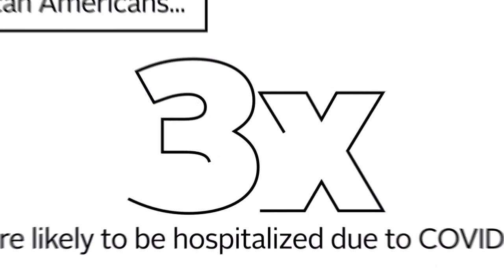Our Community. Our Health. ambassador Rachel Ferguson discusses the importance of COVID-19 vaccines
African Americans are disproportionately impacted by health conditions that increase the risk of being hospitalized and dying from COVID-19. Chief Innovation Officer at Visit Philly, Rachel Ferguson shares her thoughts about how important it is for African Americans to get vaccinated against COVID-19 as part of Independence and The Philadelphia Tribune’s Our Community. Our Health. public health campaign.

Connect with Independence Blue Cross!